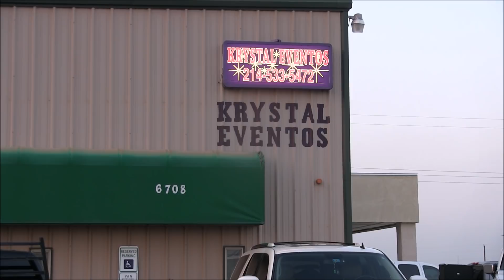Maria & Jose Solis 65 th Anniversary